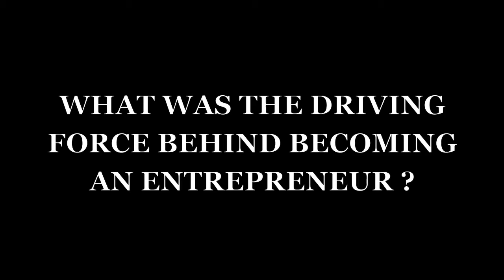Small Business of the Week: Egami Consulting Group, Inc.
NVTV presents the "Small Business of the Week" video series featuring Teneisha Jackson Warner, the CEO of the Egami Consulting Group, Inc.